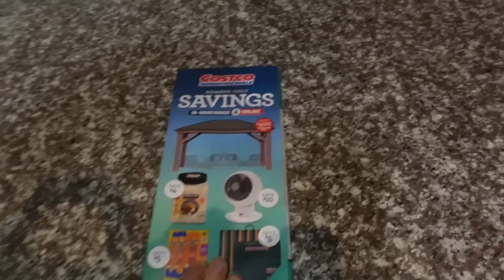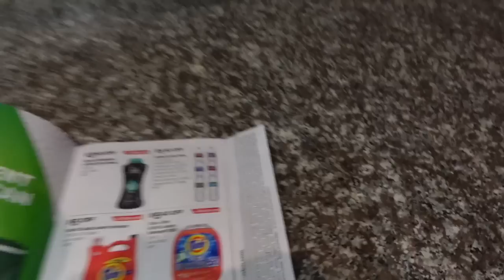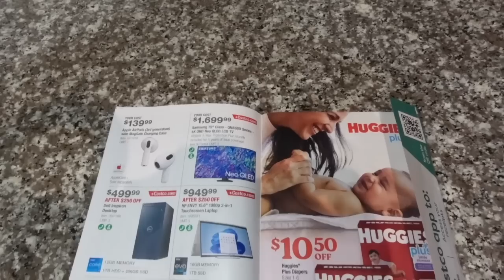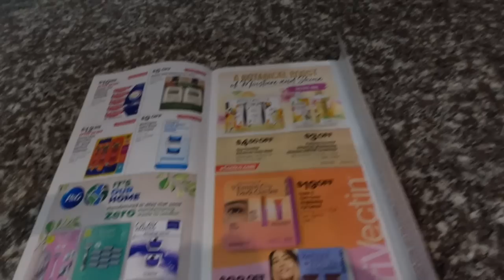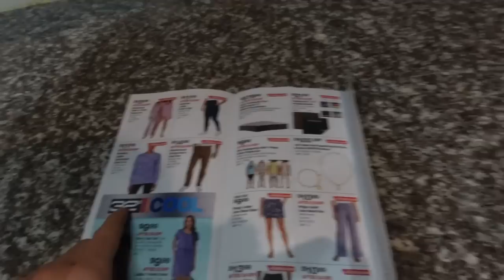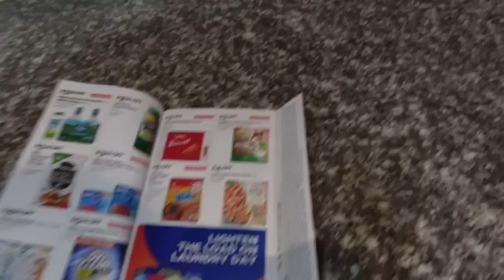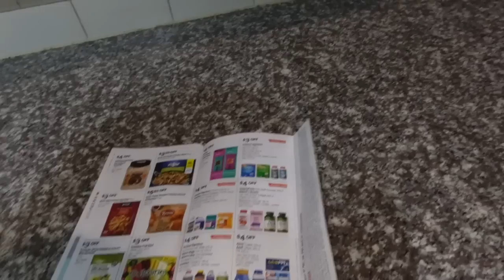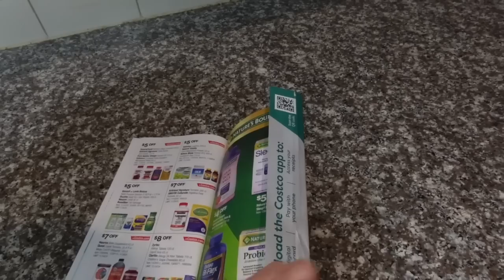*Vlog* TRYING LOREAL PARIS TELESCOPIC LIFT MASCARA @DrDrayzday​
💜Skin care & cosmetics I am using here
Neutrogena hydroboost hydrating gel cleanser
Thankyou Farmer Sun Project
Beauty of Joseon cleansing balm
Gold Bond Overnight Retinol Body Cream
Electric makeup brush cleaner
Eco tools makeup brush cleaner
Neutrogena hydro boost hydrating lip shine

💜Clothing/accessories
Running shorts
Green pullover
Green pajamas

💜Home
Selfie light
White cloud magnetic holder
Sun joe pressure washer
iRobot roomba
Melamine long handle spoons
Surpus electric lighter
Blue & white lamp
Navy accent table
Pen holder
Yoga mat storage organizer
Extra large blanket basket

Hair claw clamps

💜Audiobook I am listening to
Winter Solstice